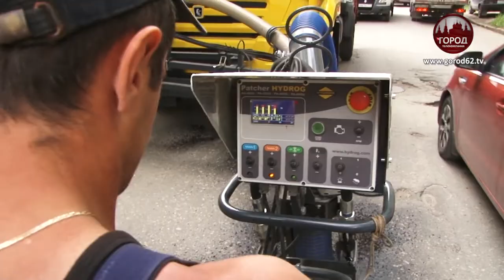Неровности на мосту через Оку исправят по гарантии